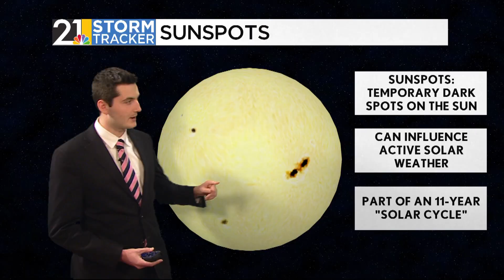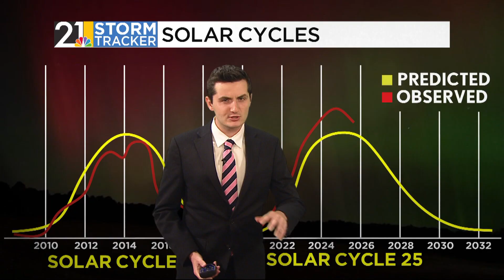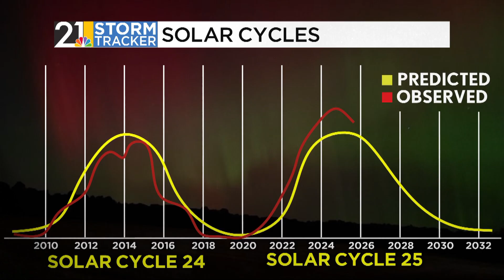Weather 101: Why have we seen the Northern Lights so often?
Since the start of last year, folks around the Valley have been incredibly spoiled to see the Northern Lights in the nighttime sky. Here's why they've gotten so common.